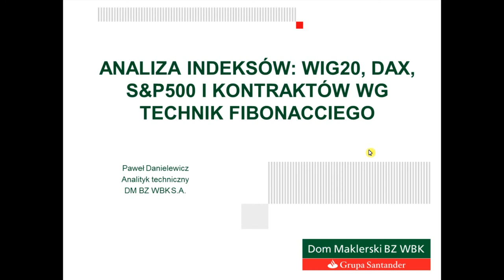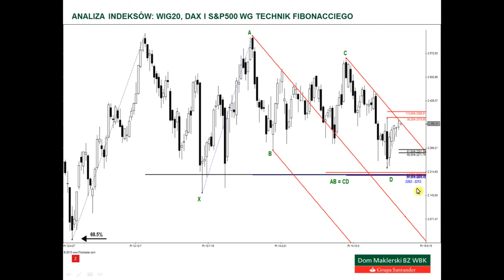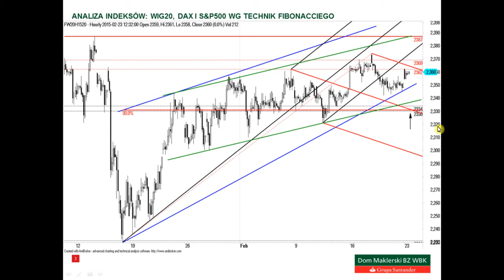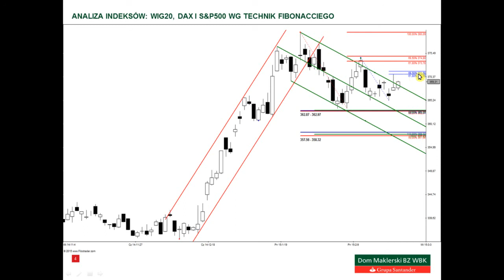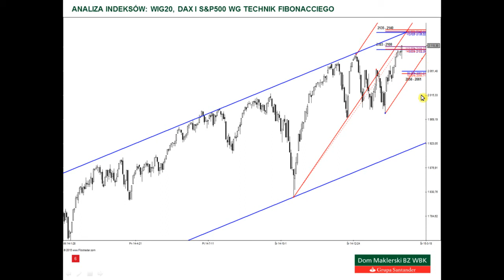Analiza WIG20, DAX i S&P500 - 23.02.2015